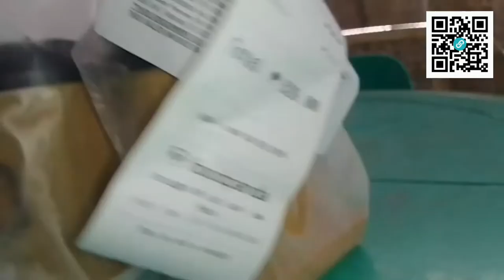THIS Spilled Over to Another Merchant 😅 | @foodpandaPhilippines Merchant Review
Yup, title IS correct. Nué was taking its sweet time processing our takeout order that time, so I decided to complete my review of this one. But that aside, how did THIS one fare? 🤔☝🏼